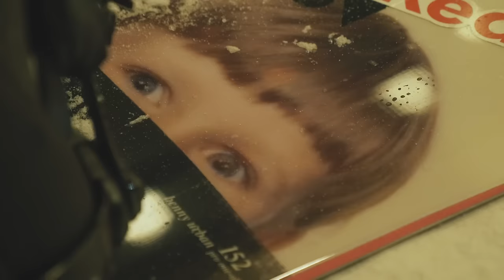Nitro Snowboards - BOOM! | TEASER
Snowboarding is all about being outside with your friends and the feeling of absolute freedom. Boom! is the feeling you get when you or your friends land an insane or stylish trick, the feeling of getting on the first chair in the morning, the feeling of a pow slash, the feeling of connecting turns, the feeling of landing your first backflip, the feeling of strapping in for your first run - Boom! is the feeling of snowboarding.

Boom! is the third video from Nitro in the last 4 years. Nitro is proud to announce their upcoming featured snowboard film BOOM! in co-production with the Red Bull Media House.

A cinematic perspective of how much fun the Nitro snowboarders have when they are strapped into their boards and riding with the rest of the team. The film aims to capture the real side of snowboarding - the fun side. We have all seen the Nitro rider parts that blow your minds, but we wanted to capture the reason everyone snowboards no matter how talented you are, we all do it for the same reason - good times! The team has traveled across five continents together on some unforgivable adventures full of parks, street rails, pow, pipes, kinks, nordic islands, rocky mountains, snowmobiling, split boarding, back lips, flat ground flips, quadcorks, slams, and a lot of laughs!

Karsten Boysen

Additional Filming
Pirmin Juffinger
Alex Craig
Mauro Castellani
Alvaro Vogl
Knut Eliassen

Presented by Nitro Snowboards
Co-produced by Red Bull Media House
Powered by Jeep

The stars of the film are the Nitro Snowboard team, Eero Ettala, Marc Swoboda, Benny Urban, Bryan Fox, Austin Smith, Sam Taxwood, Brandon Hobush, Griffin Seibert, Dominik Wagner, Sven Thorgren, Marcus Kleveland, Torgier Bergrem, Nils Arvidsson, Ludwig Biltoft, Basti Rittig, Zepplin Zeerip, Knut Eliassen, Victor De Le Rue, Jeremy Jones, Elias Elhardt, Jan Scherrer, Markus Keller, and many more.